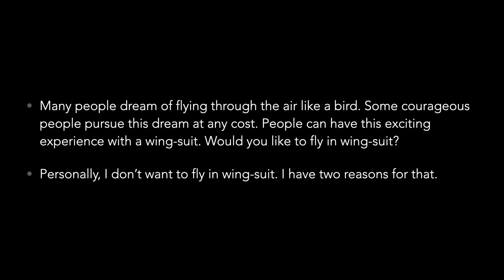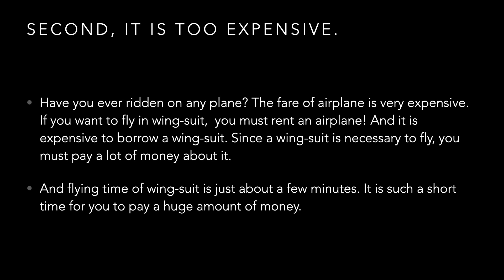Wingsuit By Peter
Wingsuit By Peter, 옥길중 Do you want to enjoy wingsuit? No, I don't.